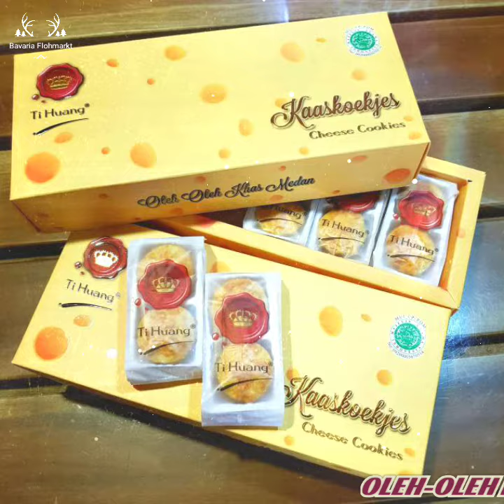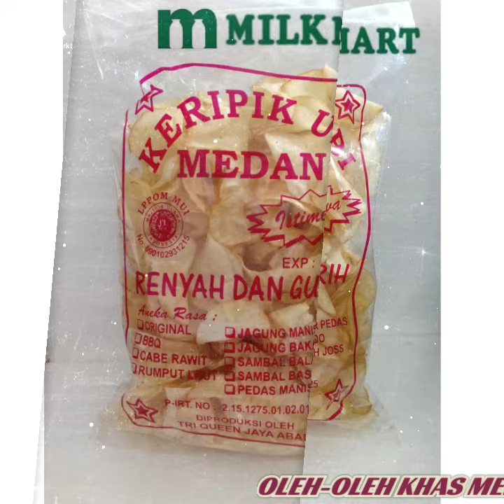PRODUK OLEH-OLEH KHAS MEDAN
Dear sahabat Bavaria di manapun berada..
salam sejahtera & sehat selalu 🌹

Obati rasa rindu kampung halaman,
 dengan menghadirkan aneka ...
 dan produk Indonesia lainnya di rumah Anda.
Bavaria Flohmarkt dengan senang hati akan menghadirkannya untuk Anda.

Kami juga melayani jasa Belanja Produk Indonesia lainnya,
Jasa belanja ke Pasar, Grosir, UKM, pengrajin dan titip cek out E-commerce Indonesia.

Untuk Produk kebutuhan seharian dengan harga terjangkau.

PROMO JASA KIRIM MONENT LEBARAN
CARGO PESAWAT EXPRESS 14€/ kg
Service Dor to Dor sampai negara tujuan.
Dari Indonesia 🇮🇩 ke All Eropa🇪🇺
DAN PROMO JASA KIRIM BAVARIA JASTIP BAGASI 15€/ KG

Untuk update info terbaru, silahkan join grup 👇👇
Bavaria Online Market (facebook)
untuk mendapatkan harga lelang barang-barang termurah dari Bavaria Flohmarkt.

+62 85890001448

🇮🇩Cintai produk Indonesia..
selamat berbelanja, produk Nusantara.🇮🇩

Salam Persaudaraan
& Cinta NKRI.
Admin Bavaria Flohmarkt